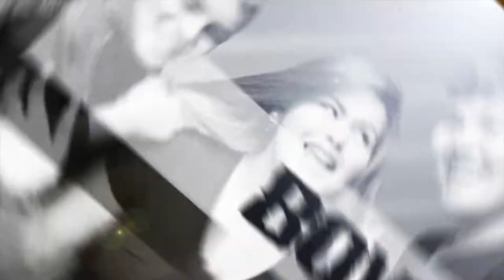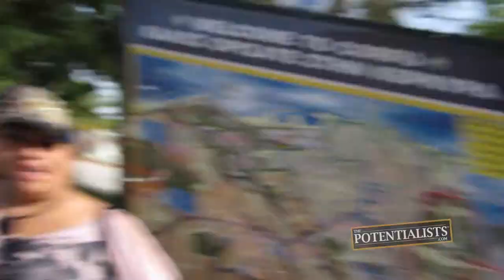RECKLESS DRIVING (Season 1, Episode 160)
What monster has been found in Greece? How hectic is driving in Corfu? Who gets in a car accident? Watch to find out!

Ride passenger as the BOWAfamily takes you through the twisting streets of Corfu, Greece. Explore the local culture and ancient palaces in this full throttle episode!

BOWA Studios
12080 Southwest 127 Avenue
Suite 305